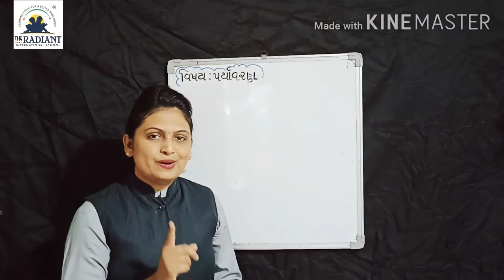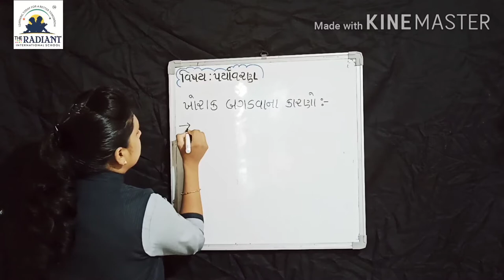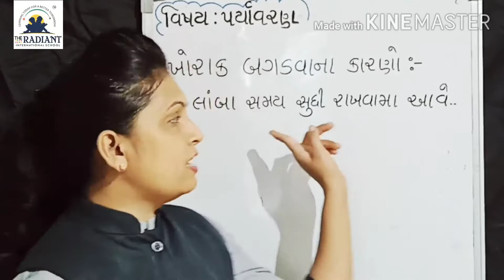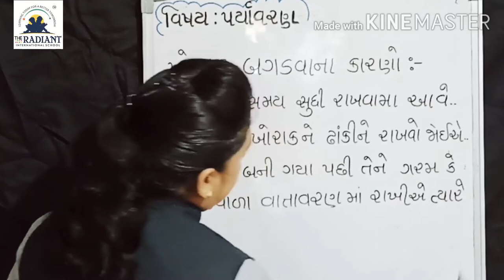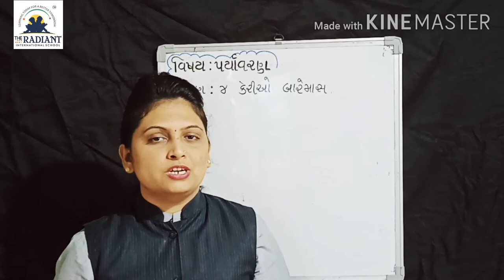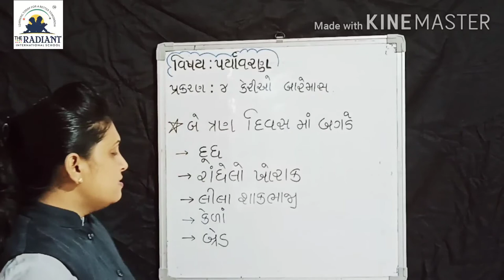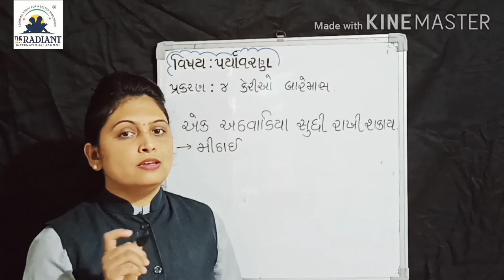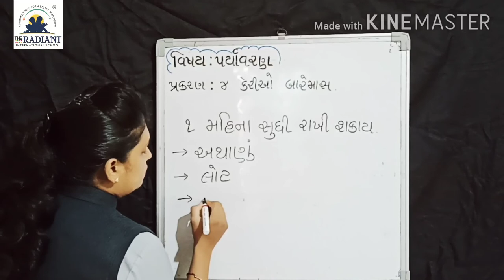GUJ MED STD 5 EVS ધો ૫ પર્યાવરણપ્રકરણ ૪ ભાગ 1